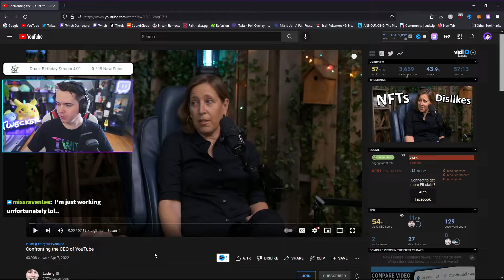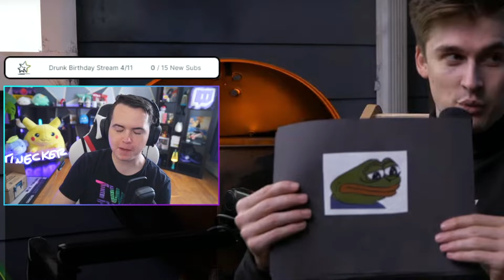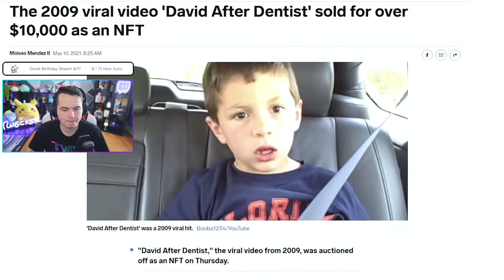I Can't Believe Ludwig Did This...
Ludwig actually interviewed the CEO of YouTube?!

Edited by Ski